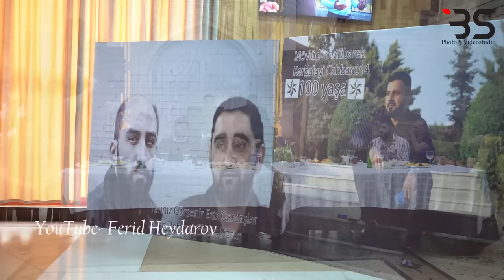Resad Daqli & Rufet Dahi - Barisdirmaq isteyir 2022 yeni meyxana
Kerbalayi CABBAR - Movludun mubarek !!!

Resad Daqli,Orxan Lokbatanli,Perviz Bulbule
Ruslan,Mirferid,Mehdi masalli

Muellif huquqlari Qorunur !!!
İcazesiz videolari kopyalamaq olmaz!!!
Zehmet olmasa Abune olun
Abune olanlara tesekkur edirem